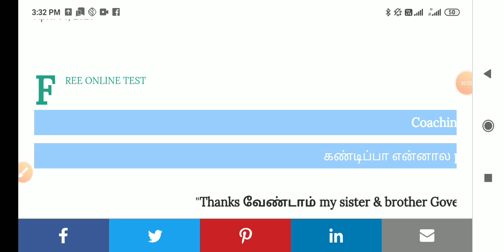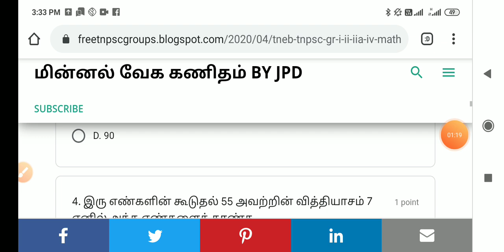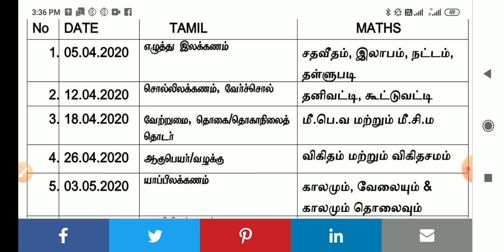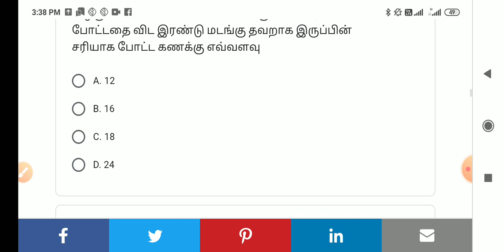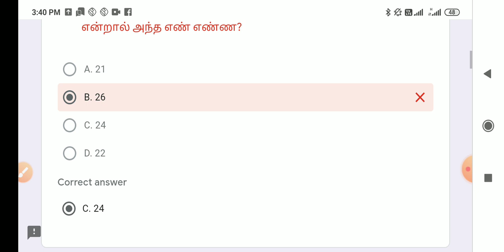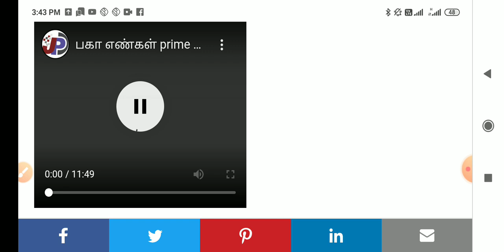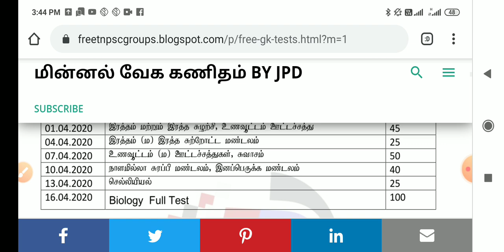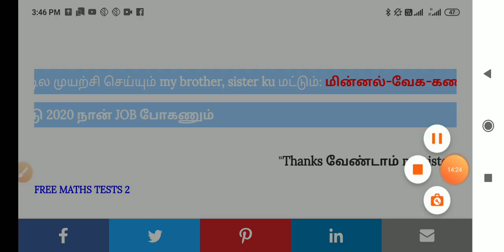TNEB கணக்கீட்டாளர், இளநிலை உதவியாளர் & TNPSC FREE ONLINE TEST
TNEB assessor, TNPSC (Maths only), RRB free online, offline  test and PDF, shortcut video